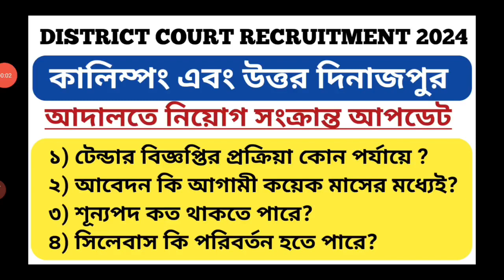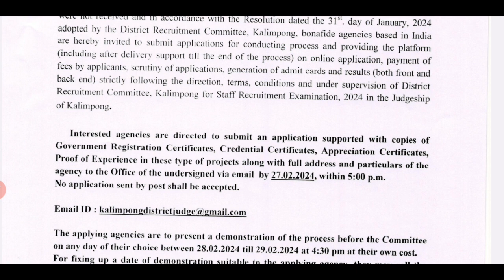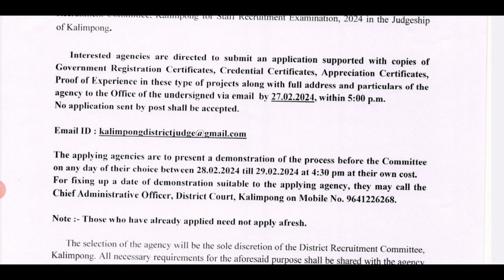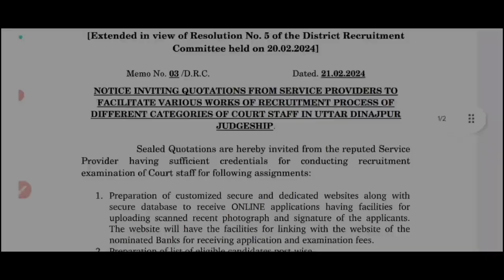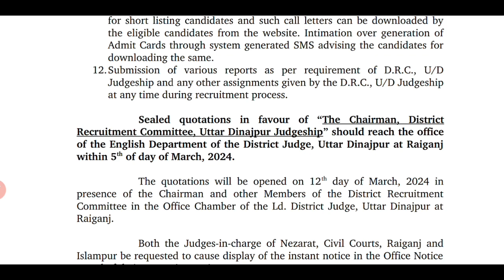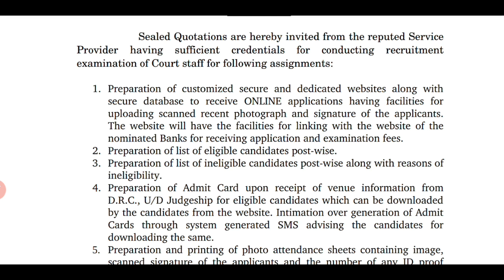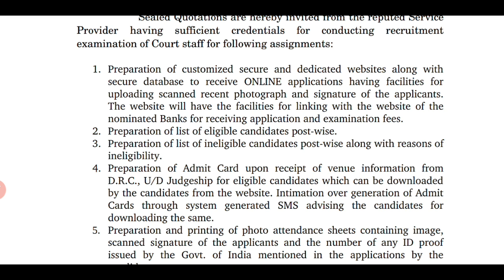District Court New Recruitment 2024 / কালিম্পং এবং উত্তর দিনাজপুর আদালতে নিয়োগ সংক্রান্ত আপডেট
✅To get Our study materials of G.K. ( 2000 expected  Mcq with answer + 1500 One liners ) you have to pay Rs 200 through PHONEPE/ GPAY/ PAYTM to 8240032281 and send the screenshot to 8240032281( WhatsApp only ).

✅আমাদের G.K এর STUDY MATERIALS পেতে  (2000 expected  Mcq with answer + 1500 One liners) আপনাকে PHONEPE/ GPAY/ PAYTM এর মাধ্যমে 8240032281 নম্বরে 200 টাকা দিতে হবে এবং 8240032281 নম্বরে স্ক্রিনশট পাঠাতে হবে (শুধু হোয়াটসঅ্যাপ)।  যারা ইতিমধ্যেই আমাদের লুসেন্ট পিডিএফ নিয়েছেন তাদের শুধুমাত্র 100 টাকা দিতে হবে তবে আগের পেমেন্টের স্ক্রিনশট শেয়ার করতে ভুলবেন না।